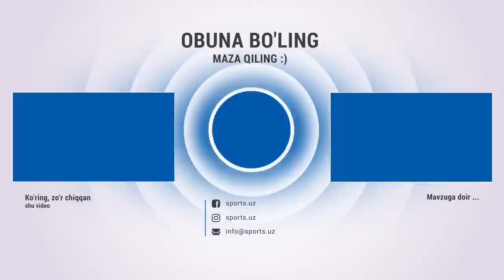Neftchi - Buxoro 3:0 Gollar, hisobga olinmagan ikki gol, penalti va xavfli vaziyatlar HIGHLIGHTS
Навбахор,Navbahor,Paxtakor,Gollar,Penalti,Xavfli Vaziyatlar,Hisobga olinmagan gollar,Ajoyib o'yin,Neftchi,Buxoro,Bukhara,o'zbekcha futbol,3:0,0:3,Highlights,o'zbekcha highlights